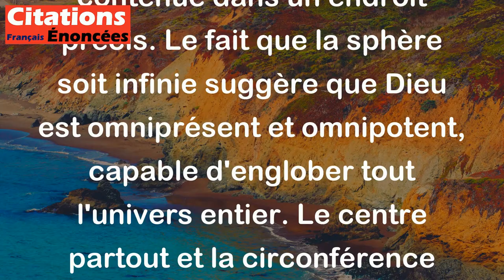Dieu est une sphère infinie, dont le centre est partout et la circonférence nulle part.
Cette citation de Blaise Pascal est une métaphore qui décrit la nature de Dieu. Elle suggère que Dieu est une entité complexe et infinie qui ne peut pas être localisée ou contenue dans un endroit précis. Le fait que la sphère soit infinie suggère que Dieu est omniprésent et omnipotent, capable d'englober tout l'univers entier. Le centre partout et la circonférence nulle part signifie que Dieu est présent dans chaque point de l'espace, mais il n'est pas limité par quoi que ce soit, il est donc impossible de le localiser dans un endroit spécifique.